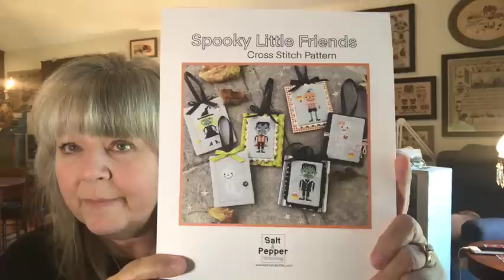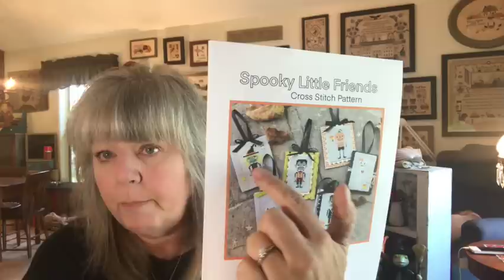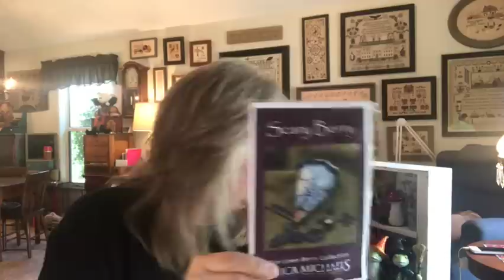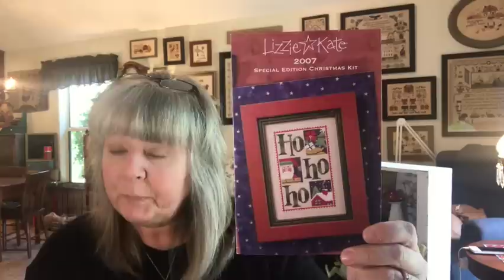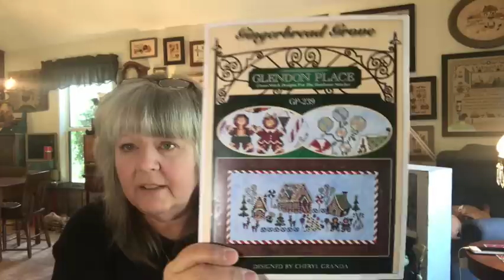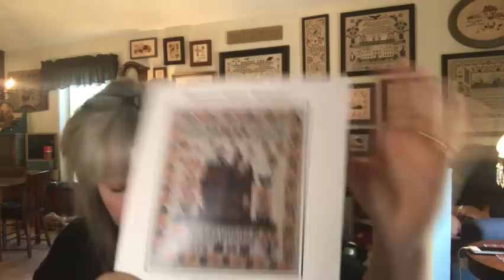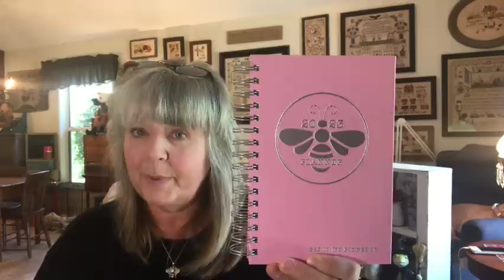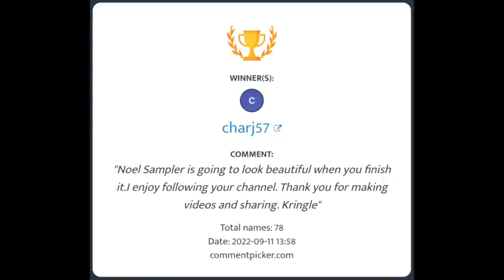FlossTube #60 - It's an Everything Kind of Thing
I can't believe it's #60! Join me for WIPs, FFOs, New Releases, and news of the week.
Here are the links and mentions:
MY ETSY SHOP
Salt & Pepper Stitching Etsy